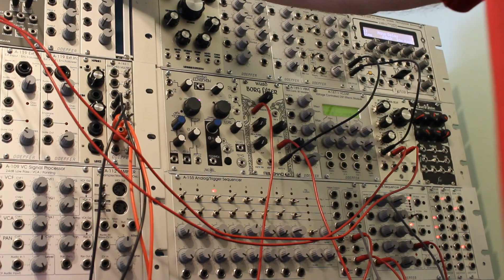Low pass gate no envelope generator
Sequence of one osc going in the Malekko (Wiard) Borg filter II used as a low pass gate.